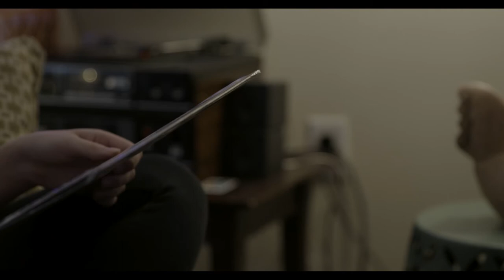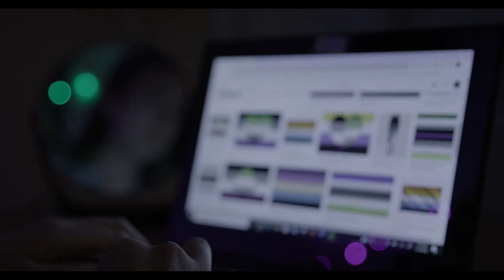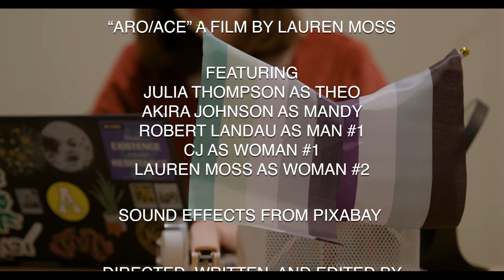ARO/ACE Short Film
A narrative following a young woman coming out as aroace, or aromantic asexual.

Created in collaboration with the University of Georgia’s Film and Television MFA.